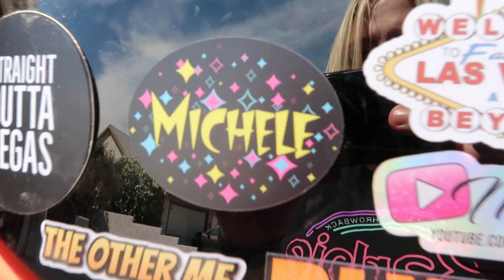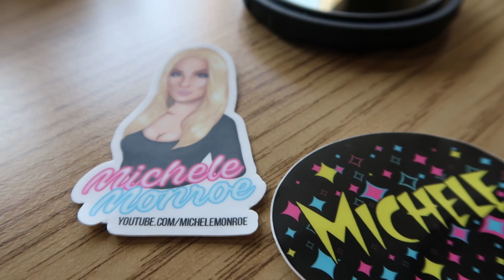ITALIAN TASTING MENU - WATER STREET IN VEGAS- Fratelli's Pizza Kitchen 🍕 🍝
Group dinner with a special tasting menu.

Fratelli's Pizza Kitchen
306 S Water St

OTHER CHANNELS

Being Nostalgic by FLYIN
Not Gonna Wake Up (Instrumental Version) by Mindme